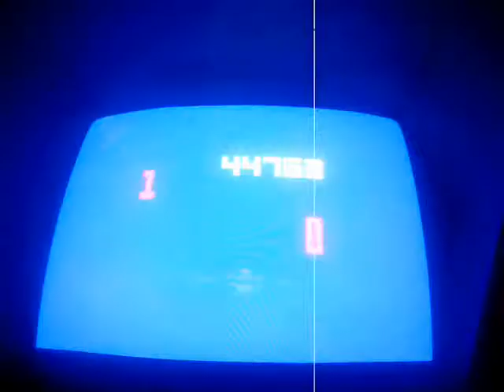Test gioco versione Sidam DL (Vedi scena ponte elevatoio)